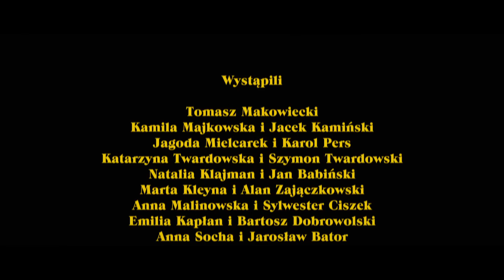Tomasz Makowiecki - Najdłuższe Pocałunki w Polsce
Reżyseria:
Tomasz Makowiecki, Paweł Małkowski

Zdjęcia:
Paweł Małkowski
Maciej Nowaczyk

Dron:
Bocian Aerial Photography

Montaż:
Paweł Małkowski
Tomek Nasternak

Utwór:
Tomasz Makowiecki
Marek Jałowiecki